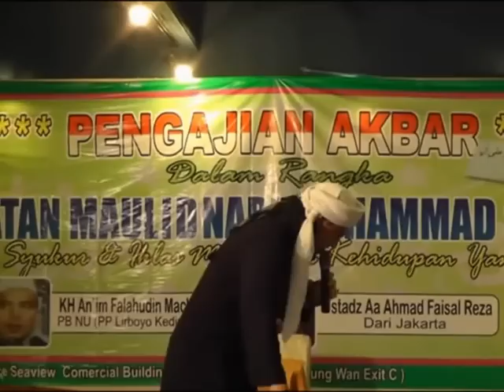Aa Reza - Tausiyah Tentang Syukur dan Ikhlas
Tausiyah Aa Reza tentang syukur. Yaitu berterima kasih lahir dan bathin kepada Allah SWT atas segala nikmat dan karunia-Nya yang tak terhingga dengan cara memperbaiki segala aktifitas ibadah, beramal sholeh dan akhlak yang baik, sebagai tanda bukti rasa syukur seorang hamba yang sebenarnya.
Ikhlas yaitu memurnikan ketaatan semata-mata hanya karena Allah, dimana hanya Allah yang menilai apakah kita sudah ikhlas atau belum, tinggal upaya kita saja untuk terus berjuang di jalan Allah dan mengaharap keridhoan Allah.